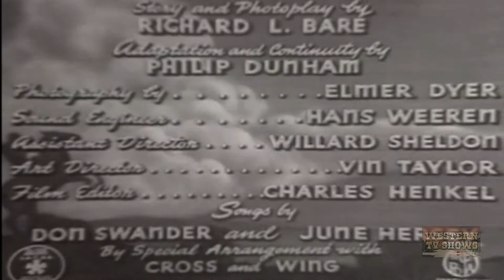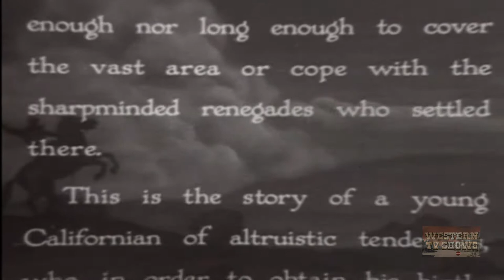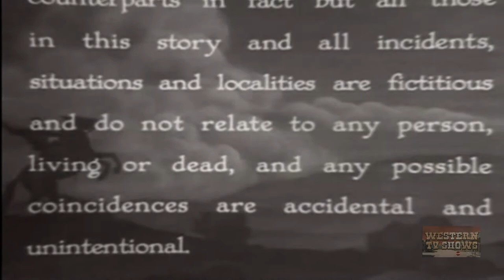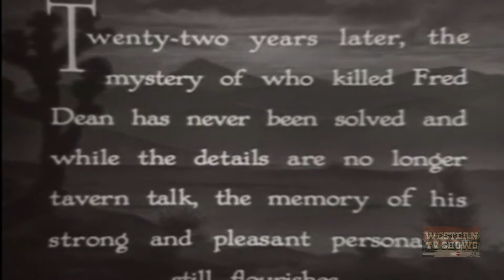Two Gun Troubador (1939) | Full Movie | Fred Scott | Claire Rochelle | John Merton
Twenty-two years earlier Kirk Dean murdered his brother Fred Dean Sr. Now Fred Dean Jr. is looking for his father's killer. Unknown to Fred, Bill Barton who now works for Kirk, witnessed ...

Director: Raymond K. Johnson
Writers: Richard L. Bare, Phil Dunham
Starring: Fred Scott, Claire Rochelle, John Merton